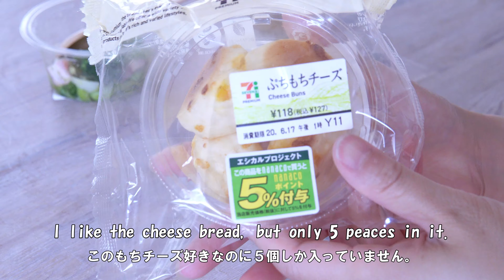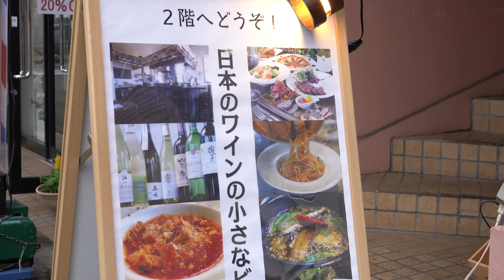【暮らしvlog】#41 ENG) 犬との暮らし / コーンクリームクロックムッシュかっちゃんねるレシピで週末の簡単朝ごはん/ トリミング #41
6月中旬の週末の様子を動画にしています。お家で愛犬のトリミングをして、久しぶりに夕食を食べに出かけました。

最近、友人からおすすめの料理YOUTUBERを教えてもらったのですが、
すっかりはまっています。
すでに鶏むね料理など何品か作ってみましたが
とても美味しい😍

昭和のレトロ感あるご自宅で
気さくな雰囲気で料理の説明を丁寧にしている
かっちゃんさん。　お薦めです♪

１０分で作れる爆速・節約レシピ：
チーズとろ〜り！コーンクリームクロックムッシュの作り方

 ★動画の更新が不定期なので通知登録していただけると大変ありがたいです。